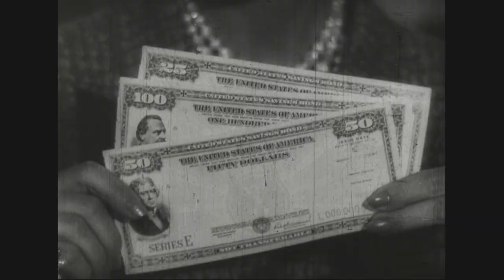Mrs. U.S. Savings Bonds of 1961 with Bonita Granville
Creator: Department of the Treasury.

Series: Savings Bonds and Stamps Promotional Moving Images, ca. 1950 - ca. 1977
Record Group 56: General Records of the Department of the Treasury, 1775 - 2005

Scope and Content: This Public Service Announcement (PSA) promoting U.S. Savings Bonds features Bonita Granville, producer of the "Lassie" television program, and Vivian Ackerman of Tucson, Ariz., who served as Mrs. U.S. Savings Bonds of 1961. Lassie also makes a small appearance.

Contact(s):
8601 Adelphi Road
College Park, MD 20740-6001